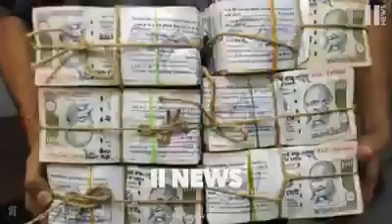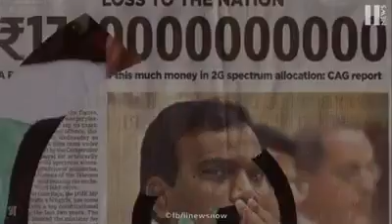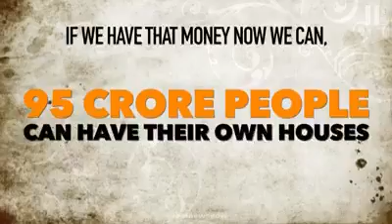Major corruption scams in India